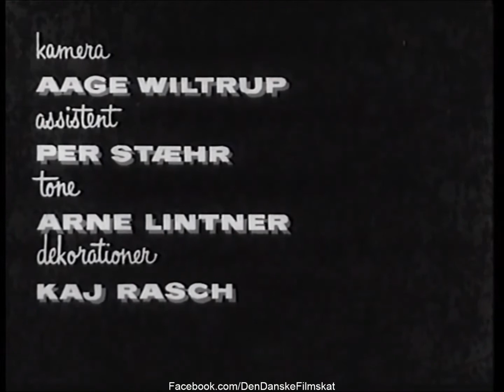Vi er allesammen tossede (1959) - Intro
Introen til Vi er allesammen tossede (1959).